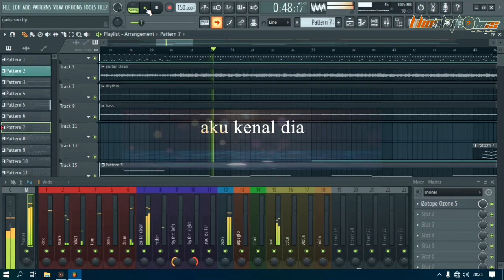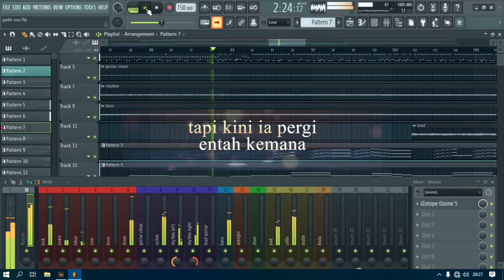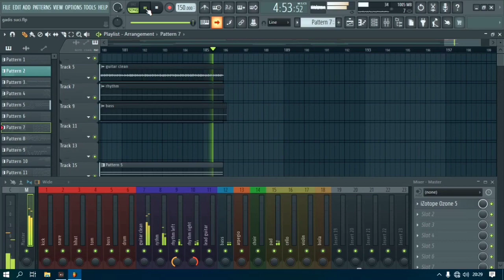Hilangnya Seorang Gadis (Karaoke) Deddy Dores, Ryo Domara (Bhonky Version)